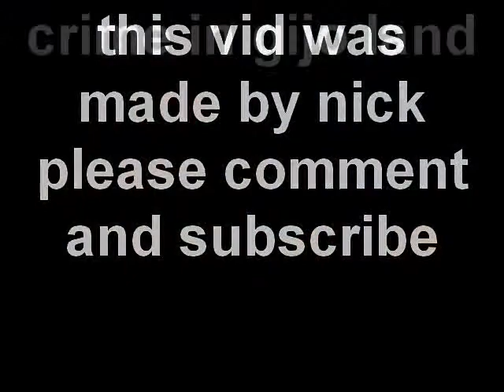nicks animatian season 2